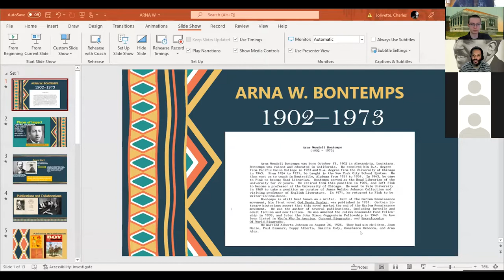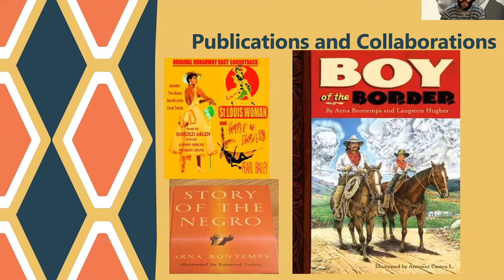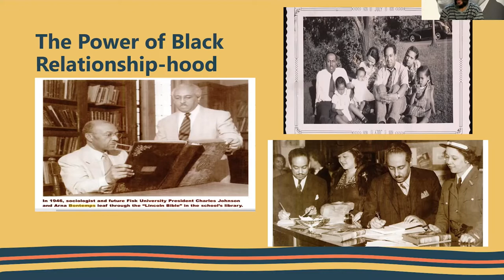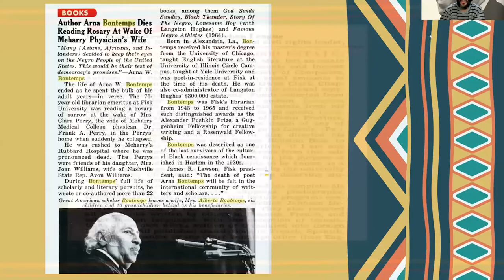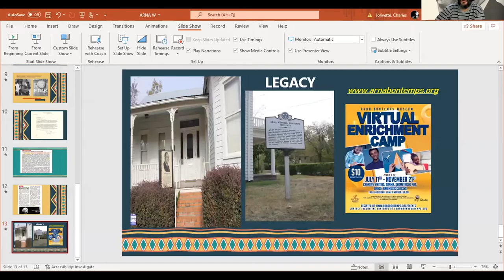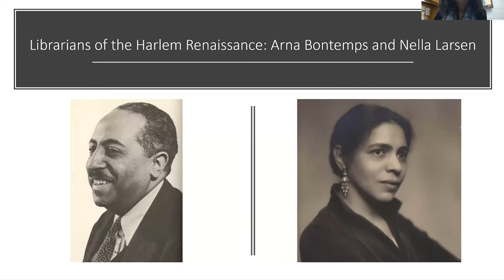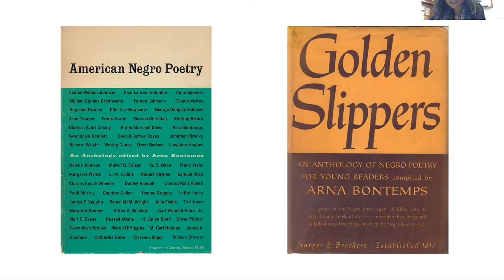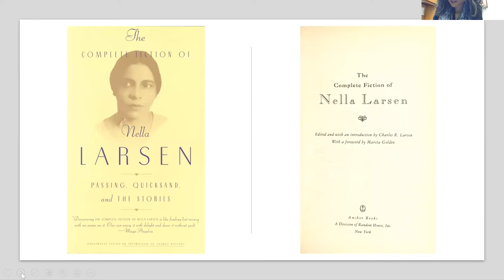Virtual Coffee with a Curator Program - Librarians of the Harlem Renaissance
This is a recording of the Bentley Rare Book Museum's Virtual Coffee with a Curator program on February 16, 2022. The theme of the program was "Librarians of the Harlem Renaissance: Arna Bontemps and Nella Larsen." The program featured a talk by Charles Foster Jolivette of the Arna Bontemps Museum in Alexandria, LA.